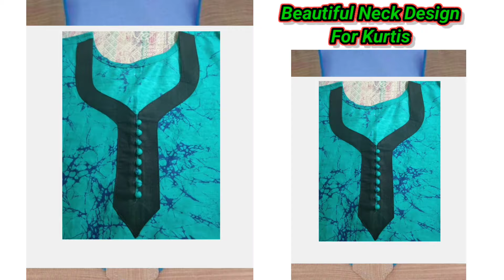80+ New Neckline Design 2024, Beautiful neck design for kurtis, Gale ke design 2024, Necklace design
New Neckline Design 2024, Beautiful neck design for kurtis, Gale ke design 2024, Necklace design

Hi friends✴️

 friends  is video Maine white lace neck design ke ideas  Aapke sath share kiye hai, ummeed krti hu ke aapko ye design pasand aayenga,,,

🌹sharara and gharara suit design

🌹Designing suit for little girls

Please_Like_ Share_comment_And_Subscrib